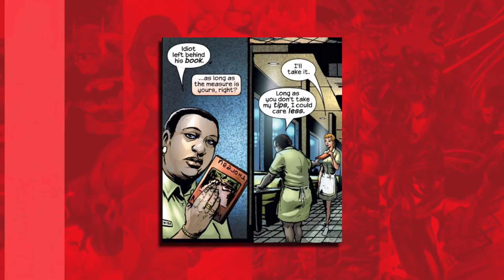Wolverine: The Best At What He Does | Imperius Arcs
Wolverine: The Best At What He Does

Today, Adam covers the first issue of Greg Ruka's 2003 series, Wolverine.
Social Networking---Yay!